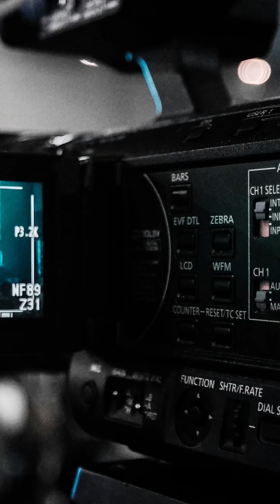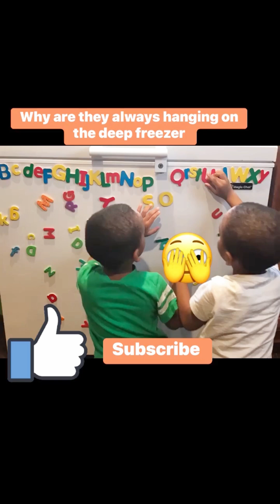Bilingual NUMBER COUNTING AND FUN 😮 IN CHINESE ❤️